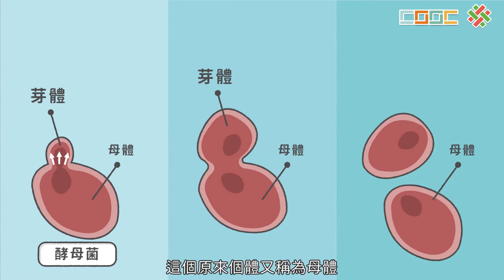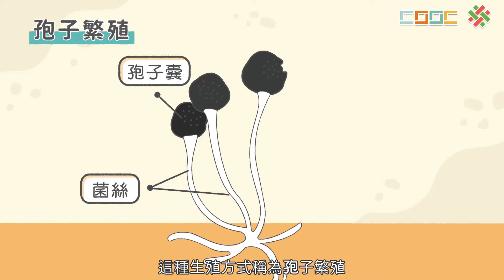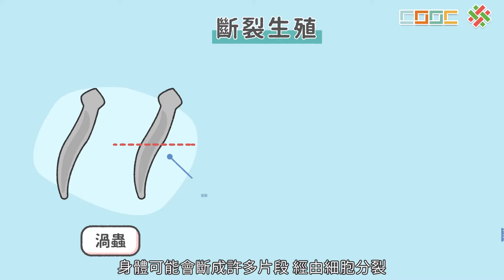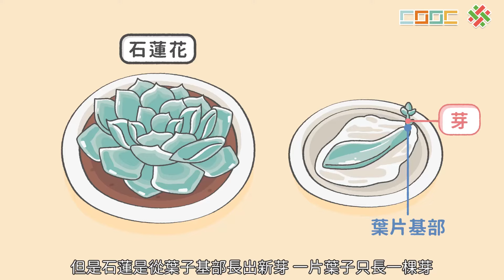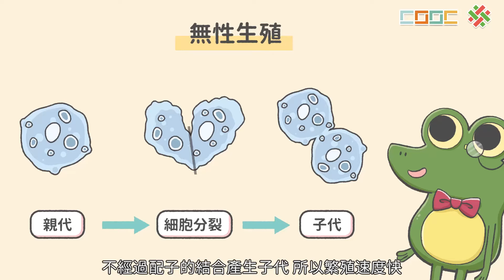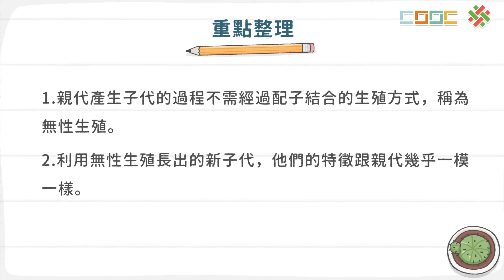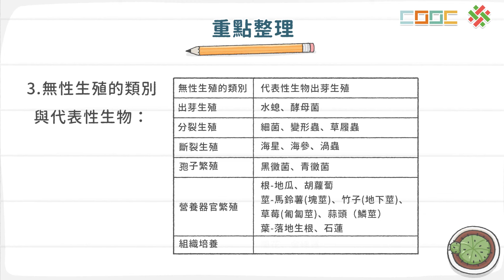【觀念】無性生殖